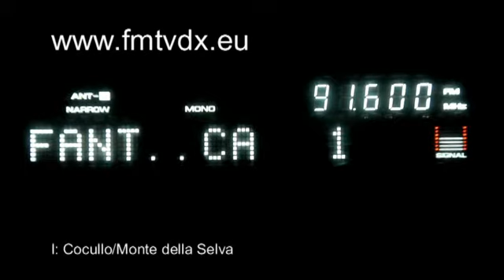FM DX sporadic E Italy Cocullo/Monte della Selva FANTASTICA 91.6 MHz